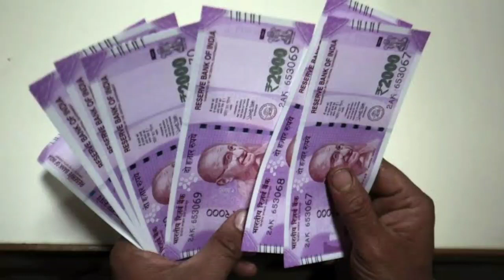மறைமுகமாக பணத்தை வாரி வழங்கும் வடை பரிகாரம் டிப்ஸ் 38 | panam varavu pariharam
மறைமுகமாக பணத்தை வாரி வழங்கும் வடை பரிகாரம் டிப்ஸ் 38.

Complete mayan senthil kumar videos found in below link